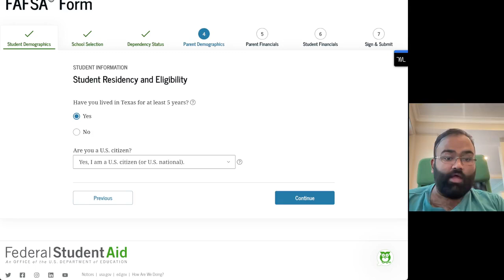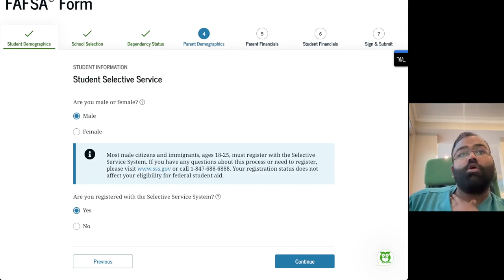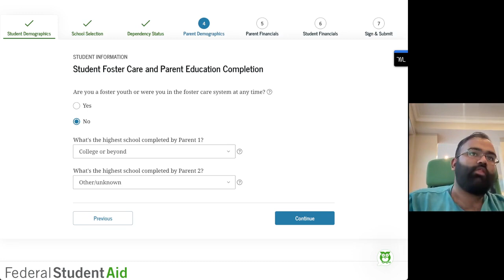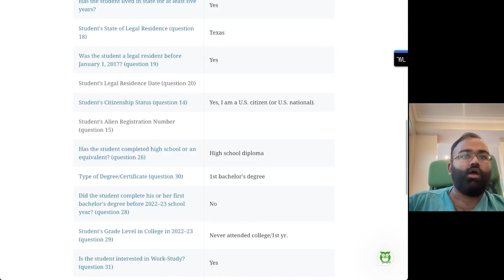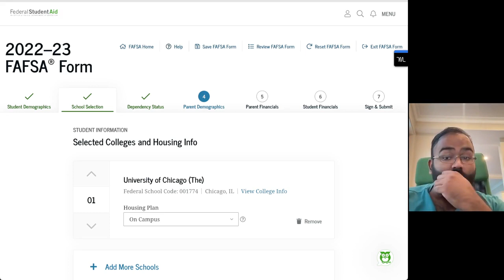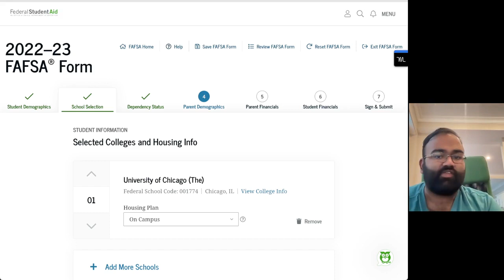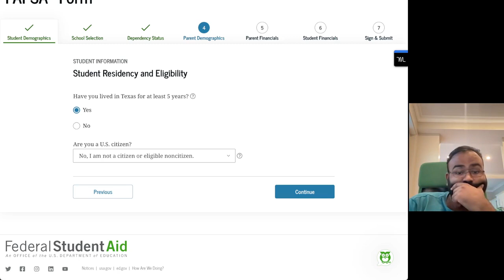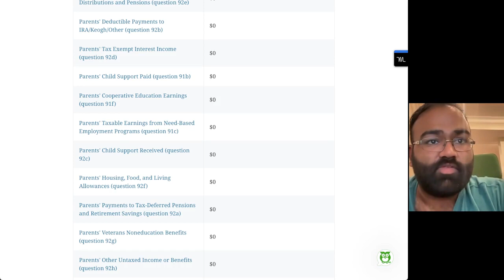Frequently Asked Questions About the FAFSA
Join CollegeVine co-founder Vinay Bhaskara for an in-depth walkthrough of the FAFSA. Vinay will go section by section through the FAFSA, explaining how to fill out each question and walking through key techniques you can use to maximize your financial aid award.

This clip was taken from a Livestream presented by Chevagne McAlmont-Winston on CollegeVine.

At CollegeVine, experts host informational livestreams every week on a variety of topics, such as college applications advice, essay writing tips, and college informational sessions. During these livestreams, students have an opportunity to engage with the hosts, ask questions, and even follow up with them after the livestream is complete.